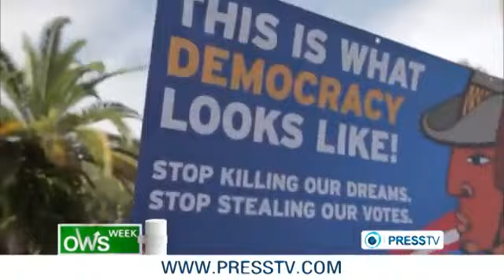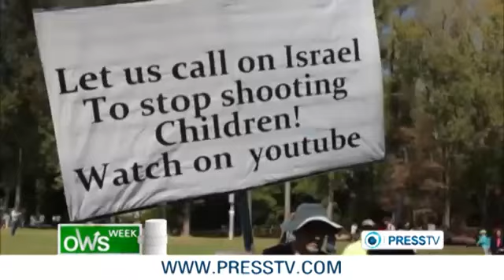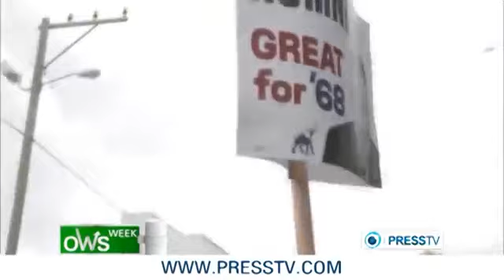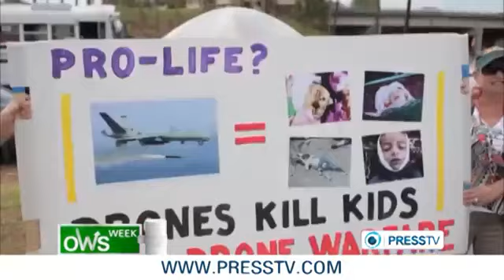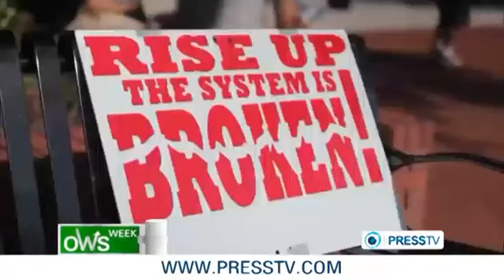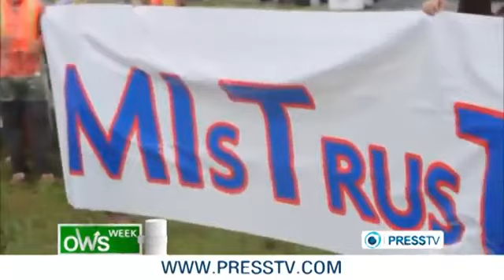Occupy protests continue at DNC & RNC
This episode of the show; RNC, Tampa Florida protests, DNC, Charlotte North Carolina demos, March on Wall Street South, Bradley Manning Trial update, Anti-Romney protests DC. Protest actions kicked up a notch in waning days of Tampa's Republican National Convention. Occupy and allies' Sunday March on Wall Street South prior to start of Democratic National Convention in Charlotte, N.C. Fort Meade, Maryland for solidarity and soundbites from Bradley Manning supporters and Washington, DC, where Occupy joined labor for anti-Romney march.